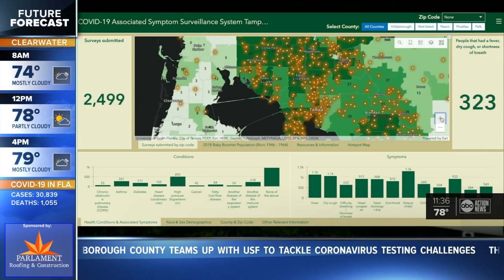Hillsborough County officials ask residents to fill out COVID-19 survey, say it's critical to reopen